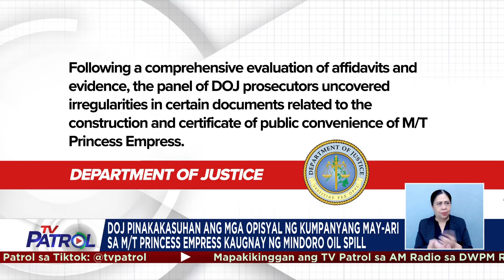DOJ pinakakasuhan ang mga opisyal ng kumpanyang may-ari ng MT Princess Empress | TV Patrol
Pinakakasuhan ng Department of Justice (DOJ) ang may-ari ng MT Princess Empress na lumubog sa karagatan ng Oriental Mindoro noong February 2023 na naging sanhi ng pagkasira ng karagatan dahil sa oil spill.